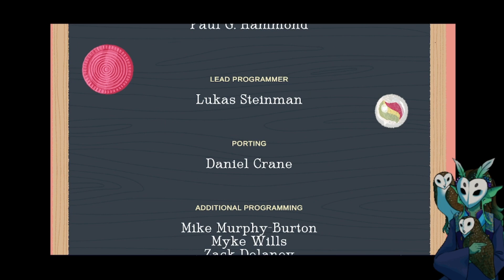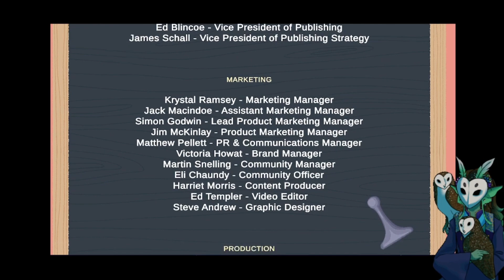Reality is Not Real (aLttL DLC, part 4)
The final part, in which drawers exist where drawers could not possibly exist and contain things they could not possibly contain. The walls of reality and existence grow thin and weak and the fuzzy paw of the Great Old One encroaches.

Happy Holidays?